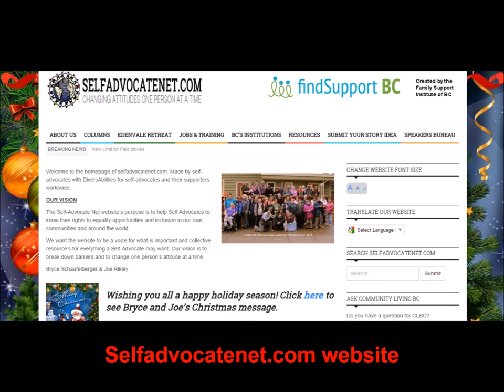Julie Carlson Vlog Christmas 2015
Here's a recap of my highlights from the past year. Wishing all my friends and family and very Merry Christmas and a Happy New Year to come! I'd love to hear all of your highlights as well!